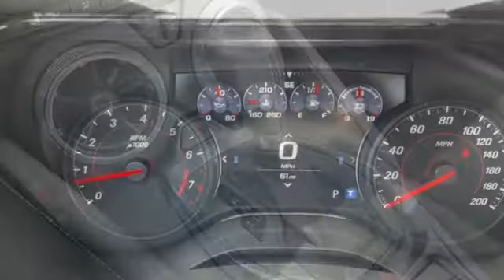New 2021 Chevrolet Camaro Oklahoma City Norman, OK #44383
Year: 2021
Make: Chevrolet
Model: Camaro
Trim: 2SS
Engine: Gas V8 6.2L/376
Transmission: 10-Speed Automatic
Color: Black
Interior: Jet Black
Stock #: 44383
VIN: 1G1FH1R77M0125617
Price includes all applicable incentives and rebates good through 5/3/21. See dealer for complete details.Standard features include: Memory Seats Power Driver Seat Power Passenger Seat Keyless Open Keyless Start Remote Vehicle Start Power Sunroof Rear Camera Mirror Heated and Ventilated Driver and Front Passenger Seats Dual Mode Performance Exhaust Wheel Locks Rear Park Assist Forward Collision Alert Lane Change Alert Side Blind Zone Alert Bluetooth for Phone Head Up Display Heated Steering Wheel 20' 5-Spoke Carbon Flash Aluminum Wheels Front Sport Bucket Seats Dual Zone Climate Control Power Adjustable Heated Outside Mirrors Brembo Performance Brakes Wireless Charging Device Rear Cross Traffic Alert Bose Speaker System Rear Vision Camera.Knippelmier Chevrolet has been a family-owned dealership in Blanchard OK since 1959. We pride ourselves on providing the best possible experience for our customers both online and in person. We are here to help you find the perfect vehicle. We look forward to welcoming you into the Knippelmier Family!

Address:
1811 E. U.S. 62 Hwy